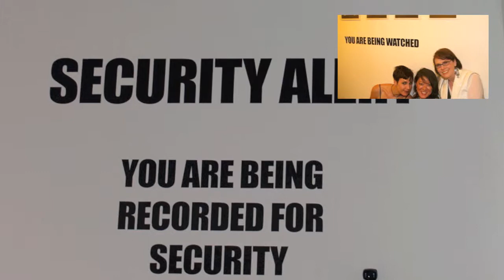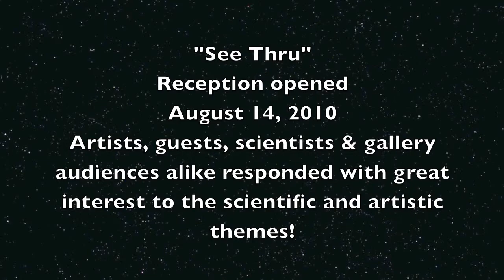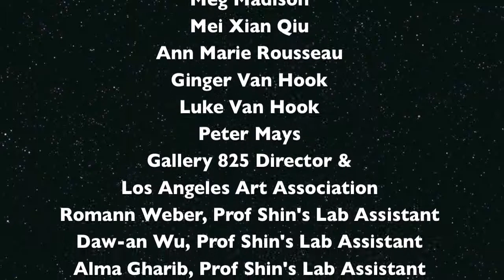SEE THRU A Science & Art Collaboration Promo for Movie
Los Angeles Art Association
Gallery 825

 - SEE THRU:
Los Angeles Art Association, California Institute of Technology and ICON LA are pleased to announce SEE THRU, an investigation of photography, perception and brain science in collaboration with Professor Shinsuke Shimojo, world-renowned researcher and expert in field of vision, perception and cognitive neurosciences. Through a collaborative process with Professor Shimojo, thirteen photographers explore the intersection between vision and neuroscience through the investigation of the sensory filters that form our perceptual experiences. Spanning the entire gallery, this exhibit incorporates materials such as oil, vapor, magnetic film and power cables with light, projection, photo and video.

Participating artists are: Dori Atlantis, Ching Ching Cheng, Krista Kahl, Marcie Kaufman, Siri Kaur, Yoichi Kawamura , Shana Mabari, Meg Madison, Mei Xian Qiu, A.M. Rousseau, Elizabeth Tobias, Ginger Van Hook and Luke Van Hook.

In his essay for this exhibit, Professor Shimojo says: "I am driven by my obsession with psychophysics, visual science, cognitive neuroscience, and sensory development. My education, research and exhibition work is inextricably linked to my long relationship with experimental psychology within the academic and public arena. What I find most intriguing about (human) perceptual experience is that what is visible is the result of a hidden, invisible process utilizing physical and physiological optics, subconscious and physiological mechanisms, associations to memory, emotion and action, just to name a few. Thus in short, the brain "knows" much more than what you "see," and as a result, you see much more than what the retina is able to process. By the same token, perception sometimes goes against conscious expectation."

Shinsuke Shimojo has received his bachelor's and master's degrees from University of Tokyo, and Ph.D. from MIT. He is an expert in visual perception, sensory integration and development, decision making, and neural mechanisms underlying these functions.
He has published more than 130 papers in professional scientific journals including "Nature" and "Science." He is also well known for his out-reaching activity, science museum exhibitions, and collaborations with artists. He is currently Gertrude Baltimore Professor of Experimental Psychology, in Biology / Computation and Neural Systems at California Institute of Technology.

PRESS RELEASE:
Gallery 825/Main Administrative Offices
825 North La Cienega Boulevard

About: Los Angeles Art Association (LAAA) is a 501(c)(3) nonprofit organization whose mission is to provide opportunities, resources, services and exhibition venues for emerging Los Angeles artists of all media. LAAA began as a civic art institution in the 1920s, connecting elite art interests to Hollywood collectors, emerging after World War II as the center of Los Angeles modernism and finally becoming the city's nexus for emerging artists of all media. LAAA serves as a dynamic force for contemporary ideas, outreach, and community. Gallery 825 and Los Angeles Art Association are located in the heart of La Cienega Boulevard's Restaurant Row.
Gallery hours are 10am - 5pm, Tuesday - Saturday or by appointment.
86 YEARS of supporting emerging artists
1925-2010